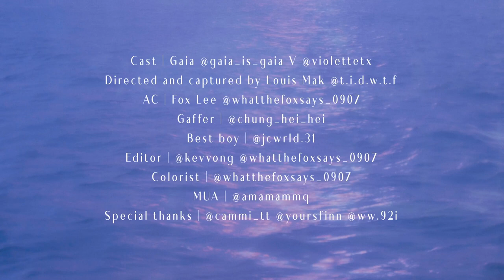GAIA - Everytime [Official Music Video]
GAIA - Everytime

Composed & lyrics by Gaia @gaia_is_gaia
Produced by 陳翊雋 UG @ug__pro
Mixed by Z @z.entry21

Cast: Gaia @gaia_is_gaia V @violettetx
Directed and captured by
Louis Mak @t.i.d.w.t.f
AC: Fox Lee @whatthefoxsays_0907
Gaffer : @chung_hei_hei
Best boy :@jcwrld.31
Editor: @kevvong
MUA:@amamammq
Special thanks @cammi_tt @yoursfinn